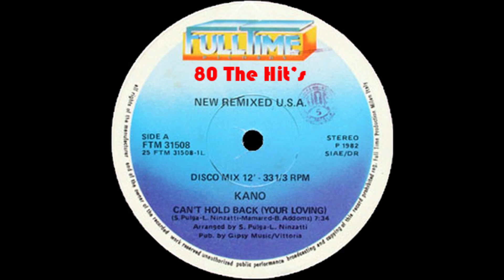Kano - Can't Hold Back Your Loving (Extended Mix)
Also join the "80 The Hit's" Youtube page only great dance hits 80